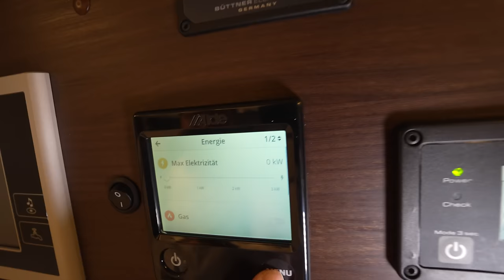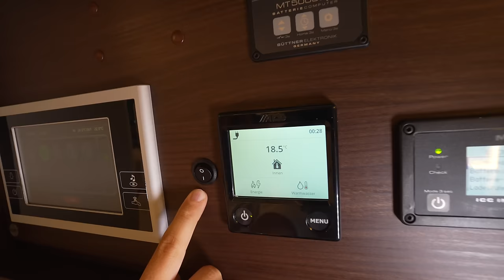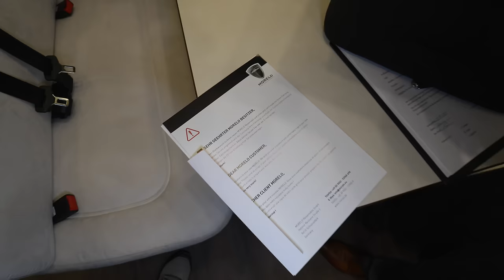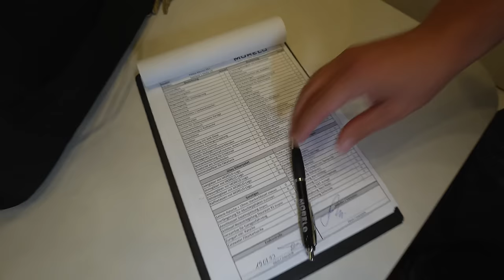3 ZKB! MORELO 7,49t WOHNMOBIL 2024 PALACE ALKOVEN 94L 2 sep. Schlafzimmer! (Werbung)